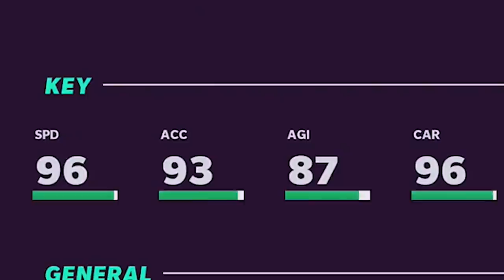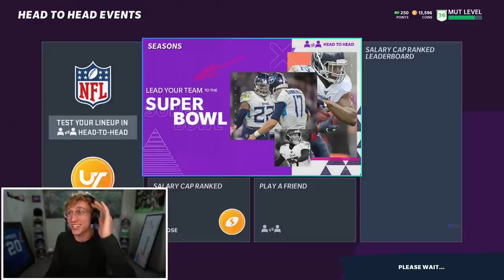OPOY Derrick Henry is UNREAL..!